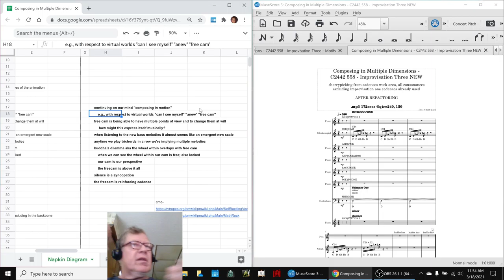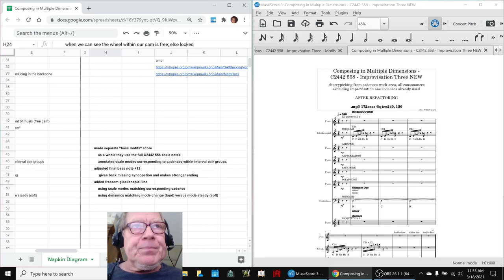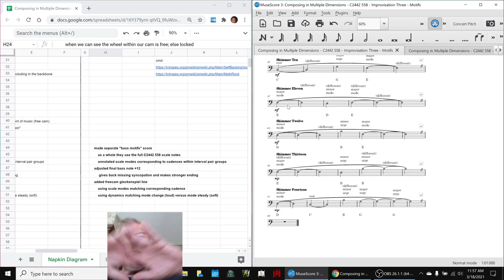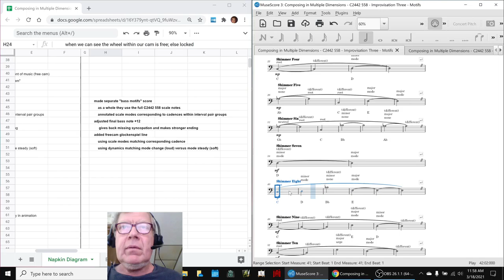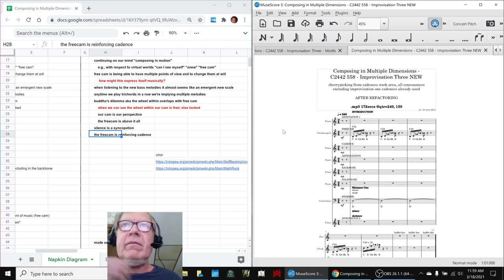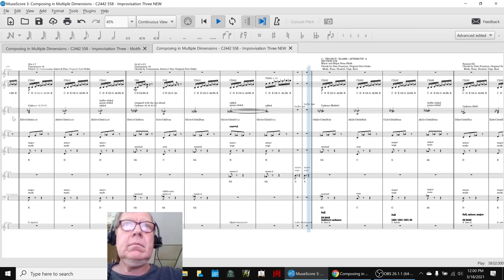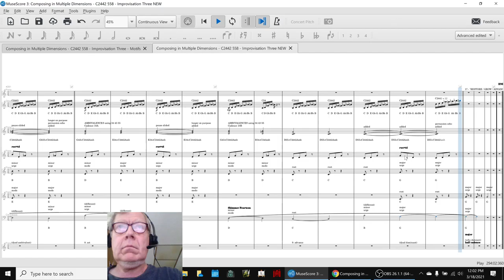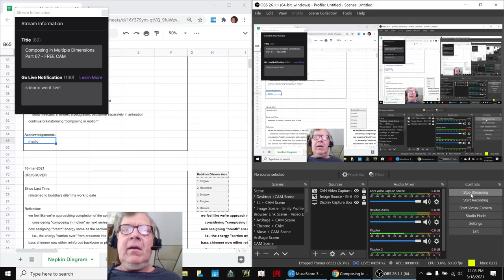Composing in Multiple Dimensions Part 67 FREE CAM Stream Highlight 18 Mar 2021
contrabass motifs are labeled; glockenspiel free cam line is added